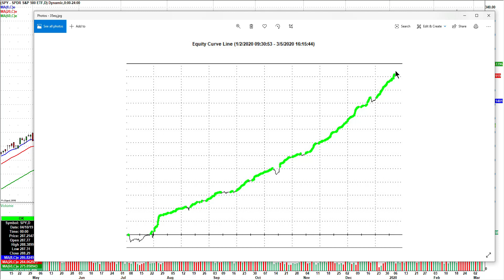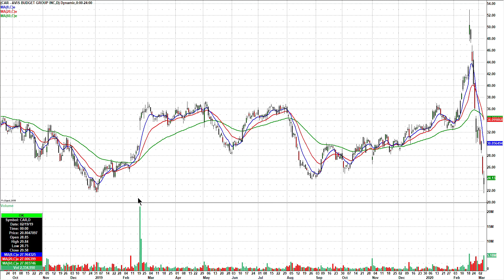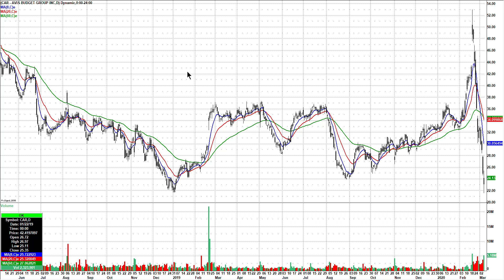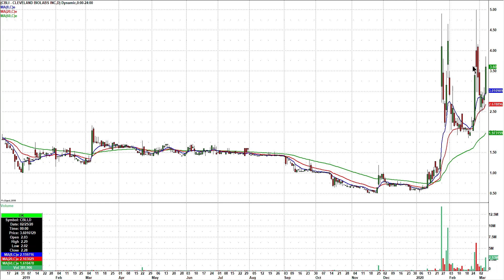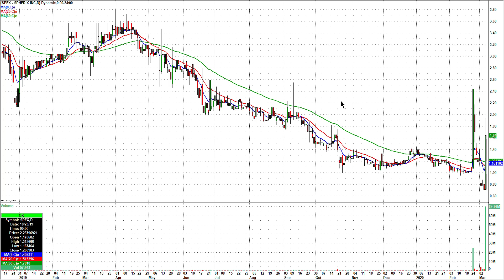Day Trading Watch List Video for March 9th